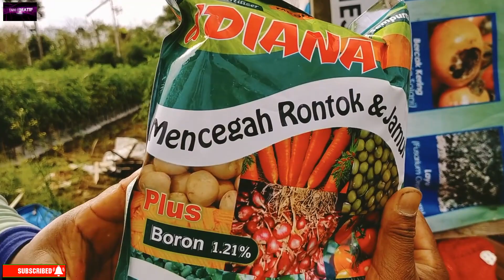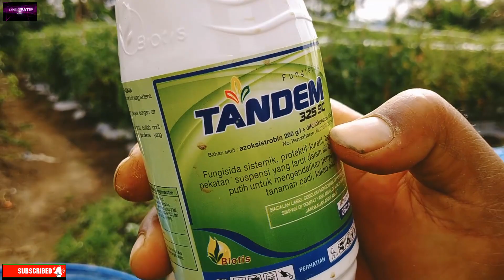Tomat Gustavi F1 70 Hst Pestisidha Dan pupuknya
pestisida untuk tanaman tomat gustavi f1 dataran tinggi lampung barat.tomat tanaman buah berwana merah banyak mengandug vitamin.Tanaman tomat tumbuh subur dan berbuah lebat pahami cara penggunaan pupuk dan pestisidanya. Penggunaan pupuk yang baik tanaman tomat tahan terhadap serangan hama dan penyakit tanaman.Tanaman Tomat  sangat rentan dengan serangan hama dan penyakit Apalagi proses Penanaman Dilakukan pada Musim Hujan,bibit tomat juga mempengaruhi hasil panen, kondisi Tanah Yang lembab merupakan Proses pertumbuhan dan perkembangan Jamur Sangat cepat nah apabila hal ini kita lakukan maka akan meyebabkan kerugian serta gagalnya panen tomat yang kita lakukan. Sementara pada musim hujan peluang usaha budidaya tomat sangat maksimal karena harga tomat biasa lebih mahal. Salah satu keberhasilan menanam tomat musim hujan adalah melakukan proteksi terhadap tanaman agar tangguh menghadapi penyakit dan mempunyai pertumbuhan yang Normal Nah hal -hal apa saja Yang perlu diperhatikan berikut kami sajikan videonya secara singkat